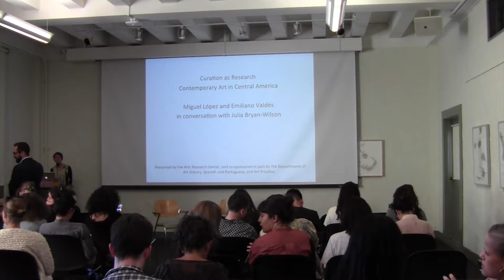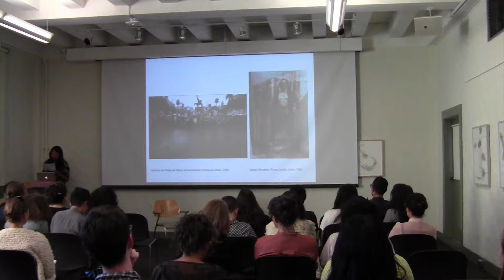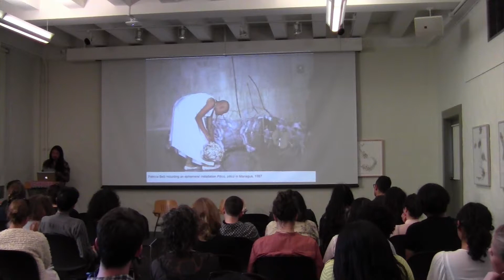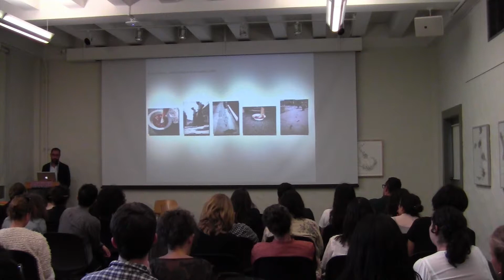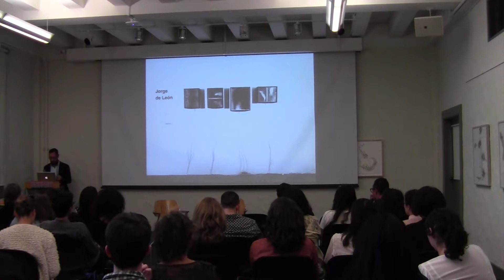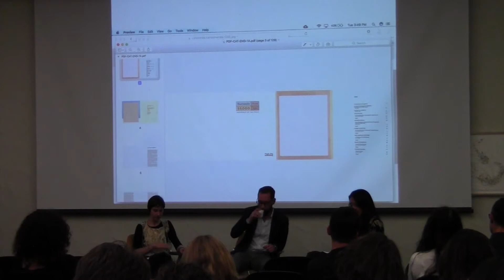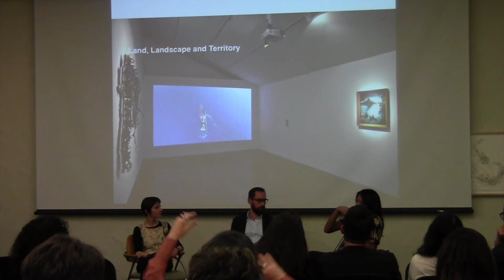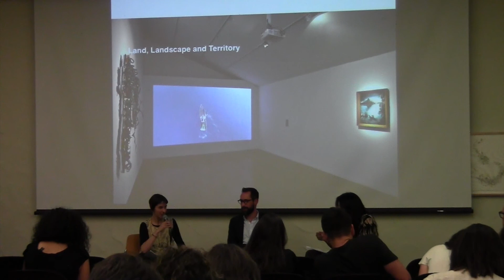Curation as Research: Contemporary Art in Central America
Miguel A. López and Emiliano Valdés
in conversation with Julia Bryan-Wilson
Tuesday, September 19 at 5:30 pm
Geballe Room, Townsend Center for the Humanities

López and Valdés will reflect on their experiences organizing exhibitions that focus on the visual art and performance of Costa Rica, Guatemala, and Nicaragua, and will discuss how their curatorial research puts pressure on monolithic narratives about Central American art.

Curation as Research: Contemporary Art in Central America is an event hosted by the Arts Research Center at UC Berkeley, and co-sponsored in part by the Departments of Spanish and Portuguese, History of Art, and Art Practice.

Curation as Research: Contemporary Art in Central America is the first program in a series of events this academic year focusing on arts practice as research.

Miguel A. López (1983) is a writer and researcher and the chief curator of TEOR/éTica in San José, Costa Rica. He curated “Fragile: Patricia Belli. Works, 1986–2015” (TEOR/éTica, 2016); “Teresa Burga: Structures of Air” (with Agustín Pérez Rubio, Museo de Arte Latinoamericano de Buenos Aires, 2015); the section “God Is Queer” for the 31st Bienal de São Paulo (2014); and “Losing the Human Form: A Seismic Image of the 1980s in Latin America” (with Red Conceptualismos del Sur, Museo Nacional Centro de Arte Reina Sofía, Madrid, 2012). He is cofounder of the independent art space Bisagra, active in Peru since 2014. He has written for periodicals such as Afterall, Manifesta Journal, E-flux Journal, Art in America, ArtNexus, and Art Journal. In 2016 he received the Independent Vision Curatorial Award from Independent Curators International (ICI), New York.

Emiliano Valdés (1980) is a curator, editor and cultural producer based in Medellin, Colombia and Guatemala City. He is currently Chief curator of the Museum of Modern Art , Medellin and Associate Curator for the 10th Gwangju Biennale. Until recently, he was Co-director of Proyectos Ultravioleta, a multifaceted platform for experimentation in contemporary art in Guatemala City and Curator/Head of Visual Arts at the Centro Cultural de España en Guatemala where over 5 years he developed an extensive exhibitions program that transformed the artistic scene of the country. In 2012, he was the Colección Patricia Phelps de Cisneros Curatorial Fellow at dOCUMENTA (13). Amongst his latest exhibitions are: “Serie Revisiones” at (Ex)Céntrico throughout all of 2011; ‘Mayami Son Machín’ at Gallery Diet in Miami; ‘Me asusta pero me gusta: Arte actual de Guatemala‘, at Diablo Rosso in Panamá City; ‘Hacer la historia’ at the Centro de Formación de la Cooperación Española en la Antigua Guatemala; ‘Campo&Ciudad’; ‘¡Progreso!’; ‘Esa historia a la vuelta de la esquina’; ‘Luis Camnitzer: Ideas para Instalar’; and ‘Pintura: El proyecto incompleto’, amongst others.